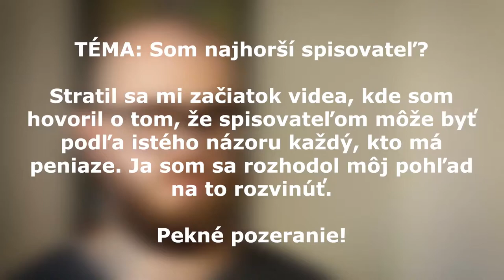Som NAJHORŠÍ SPISOVATEĽ?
Malý myšlienkový tok ako reakcia na to, ako vnímam svoje písanie a status spisovateľa. Možn oto celé nedáva zmysel, ale ak.. tak je to len odraz mojej hlavy, takže have fun.